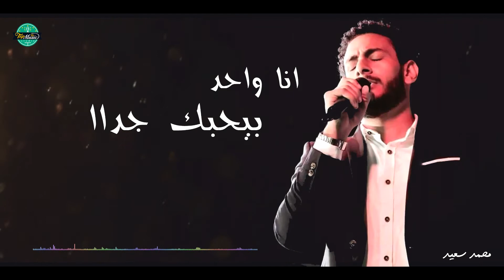اجمل شعر ممكن تسمعو فحياتك . اجمل نساء الدنيا . محمد سعيد Top Music توب ميوزك